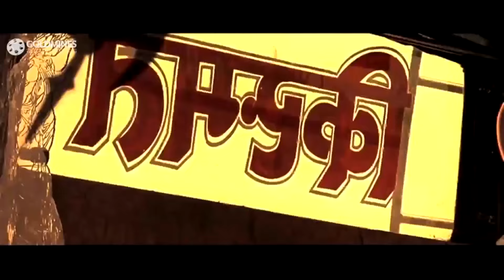बस में बैठे लोगो ने छोटी बच्ची को किस वजह से ब्लेम किया